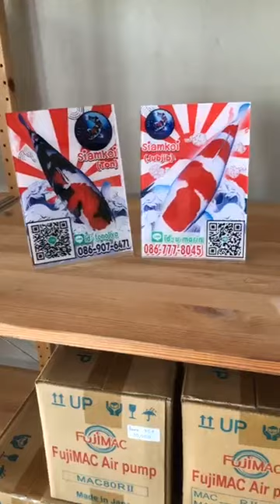ฟาร์มสยามโค่ย วิภาวดี 3 เปิดให้บริการ ถึงวันที่ 29 ธันวาคมนะคะ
Credit  Siam KOI